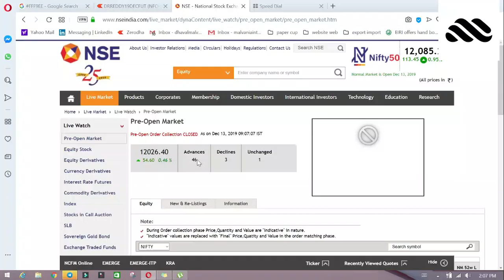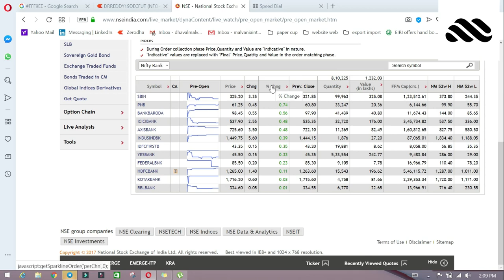Preopenmarkettoday Preopen Market Today 13-12-2019 Dhaval Malvania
In Today's Video we have get to see the preopen market having advanced more and we will take the buy trades in the metal and avation section as tatasteel is gainer in the preopen market.